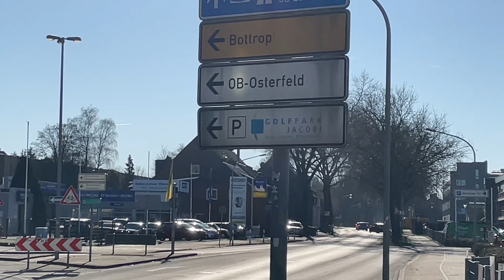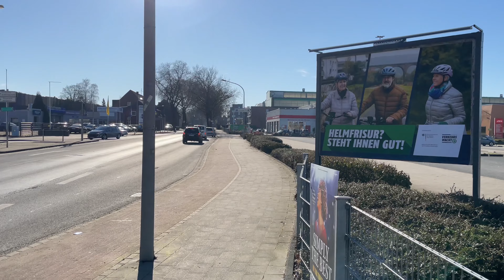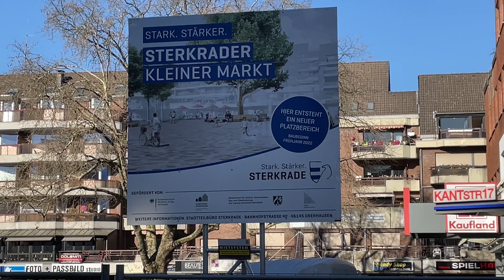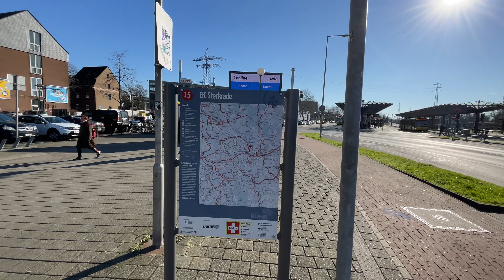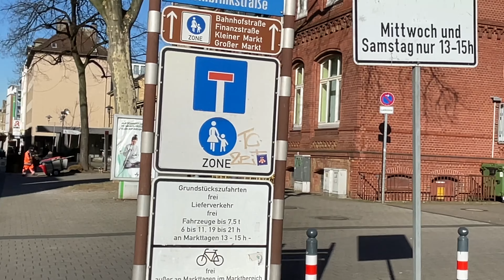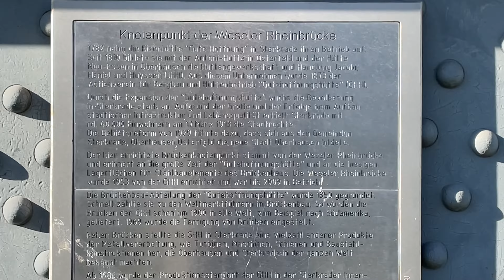Das Ruhrgebiet zu Fuß:Walk Oberhausen Sterkrade Innenstadt City grenzt an Bottrop,Duisburg,Dinslaken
Hallo, es ist ein schöner sonniger Tag bei 9° Celsius im Februar 2023 und ich erkunde mal Oberhausen- Sterkrade vom Sterkrader Tor zum Sterkrader Bahnhof und durch die Einkaufsstraße wieder zurück.

Sterkrade ist ein Stadtbezirk von Oberhausen. Es grenzt an Dinslaken, Bottrop, Oberhausen- Osterfeld, Alt- Oberhausen und an Duisburg- Hamborn.
Sterkrade besitzt den Rang eines Mittelzentrums und wurde zuerst durch den Neubau Centro gemindert, erfährt aber seit der Neueröffnung "Sterkrader Tor" 2007 wieder vermehrten Zuspruch.
Der Sterkrader Raum war bereits im frühen Mittelalter besiedelt. Der wichtigste Fund ist ein Gräberfeld aus der Merowingerzeit. Gefundene Goldmünzen stammen aus der ersten Hälfte des 6. Jahrhunderts.
Die älteste Urkundliche Erwähnung der Siedlung ist aus der Zeit um 890 unter dem Namen "Starkinrotha" im Urbar der Abtei Werden. Weitere Namen lauten Sterkerotha oder Starkenrade. Die Endung -rode oder -rade verweist auf eine Rodung. Ob der erste Teil des Ortsnamens eine starke Rodung oder eine Person Namens Starko ist, ist unklar. Beides wird weiterhin vertreten.

Bis zum Beginn des 19. Jahrhnderts wird die Geschichte stark geprägt durch das Kloster Sterkrade der Zisterzienserinnen, welches aus dem Kloster Saarn (Mülheim a.d. Ruhr) hervorgegangen war. Um 1803 kam es zu Aufhebung des Klosters Sterkrade. 1929 wurde Sterkrade zur neuen Großstadt Oberhausen vereinigt.
Industriegeschichtlich ist Sterkrade mit der Gutehoffnungshütte und der Zeche Strerkrade verbunden. Wie im gesamten Ruhrgebiet, hat auch Sterkrade die führende Rolle in der Montanindustrie verloren. Von dem einstigen Großkonzern ist nur noch ein Betriebsteil von MAN Energy Solutions vor Ort produktiv.

Vielen Dank für ein Like und ein Abo !

Hello, it's a beautiful, sunny day at 9° Celsius in February 2023 and I'm exploring Oberhausen-Sterkrade from the Sterkrader Tor to the Sterkrader train station and back through the shopping street.

Sterkrade is a district of Oberhausen. It borders on Dinslaken, Bottrop, Oberhausen-Osterfeld, Alt-Oberhausen and Duisburg-Hamborn.
Sterkrade has the status of a middle center and was initially reduced by the new Centro building, but has not experienced any increased popularity since the reopening of "Sterkrader Tor" in 2007.
The Sterkrader area was already inhabited in the early Middle Ages. The most important find is a burial ground from the Merovingian period. Found gold coins date from the first half of the 6th century.
The oldest documentary mention of the settlement dates back to around 890 under the name "Starkinrotha" in the land register of Werden Abbey. Other names are Sterkerotha or Starkenrade. The ending -rode or -rade refers to a clearing. Whether the first part of the place name is a starkr clearing or a person named Starko is unclear. Both will continue to be represented.

Up to the beginning of the 19th century, the history is strongly influenced by the Sterkrade monastery of the Cistercians, which emerged from the Saarn monastery (Mülheim an der Ruhr). Around 1803 the Sterkrade monastery was closed. In 1929 Sterkrade was united to form the new city of Oberhausen.
In terms of industrial history, Sterkrade is linked to the Gutehoffnungshütte and the Strerkrade colliery. As in the entire Ruhr area, Sterkrade has also lost its leading role in the mining industry. From the former large corporation, only one part of MAN Energy Solutions is still productive on site.

Thank you for a like!